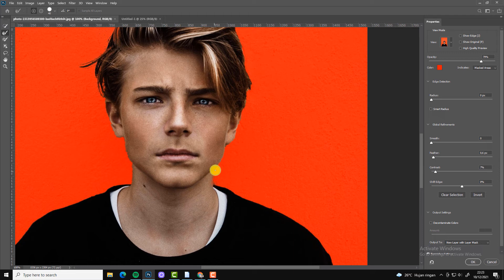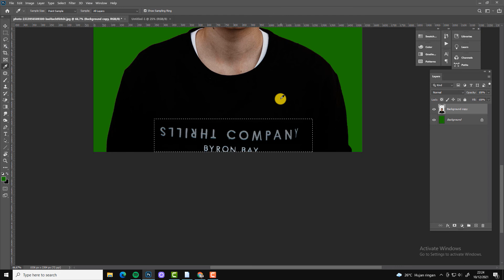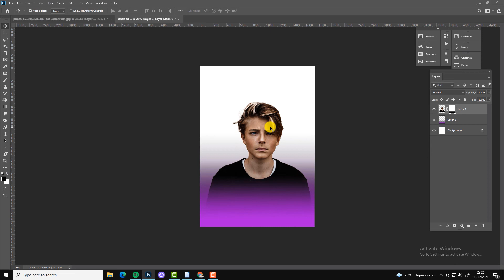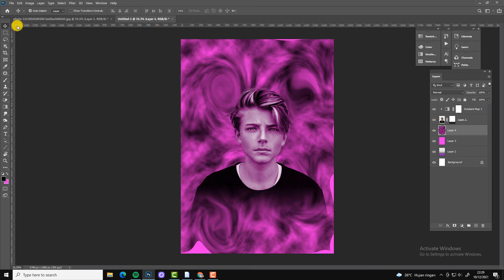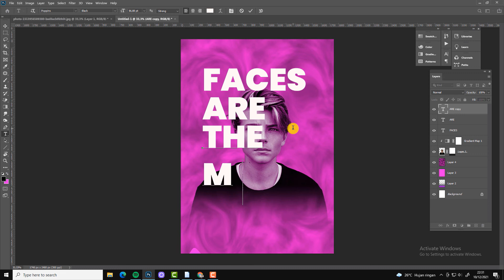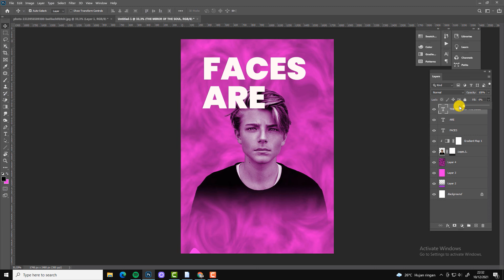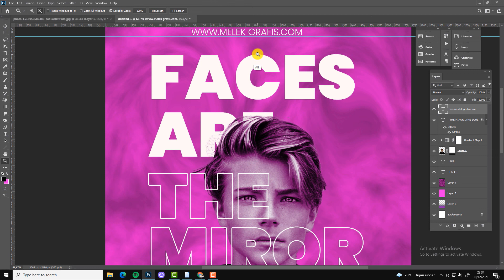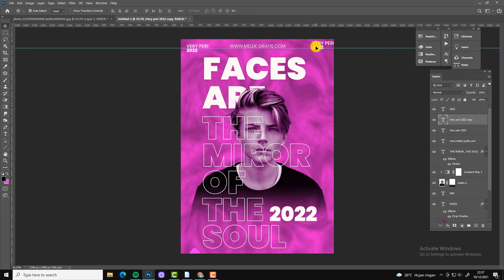Quick Photoshop Tutorial: Design Trends in Color 2022 with Photoshop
Hallo Meleker, this time we will share the design color trend for 2022, the name of the color trend for this year is very fairy, so friends can design with shades of purple for your display design, follow the tips here, OK?